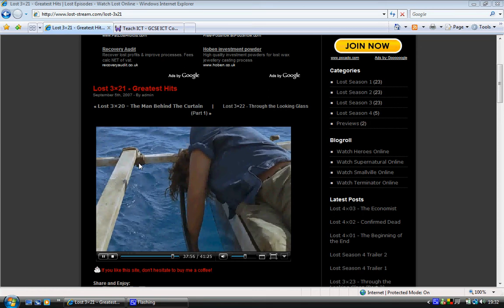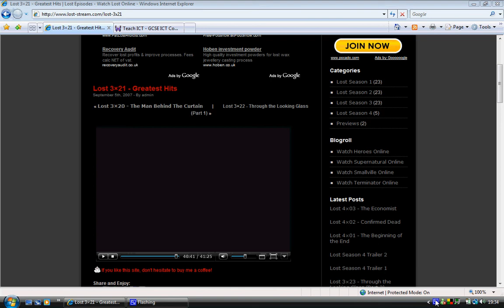Lost- Season 3 Episode 21- sneak preview 1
Just a sneak preview of Lost.
WARNING:CONTAINS SPOILERS!
(REALLY SORRY ABOUT THE END QUALITY GUYS, I KNOW ITS BAD)